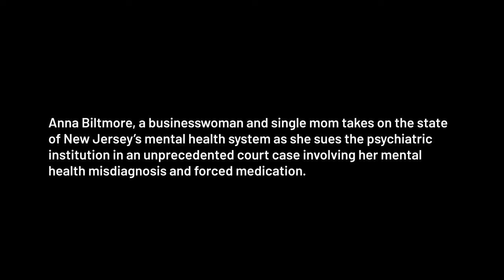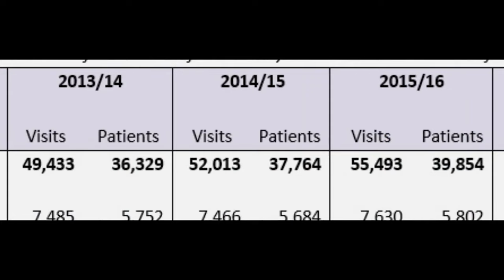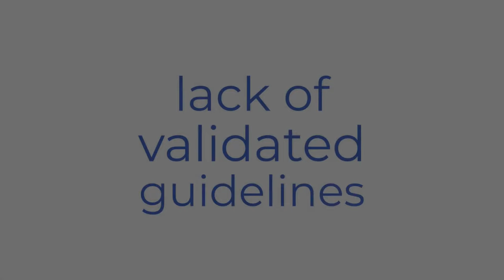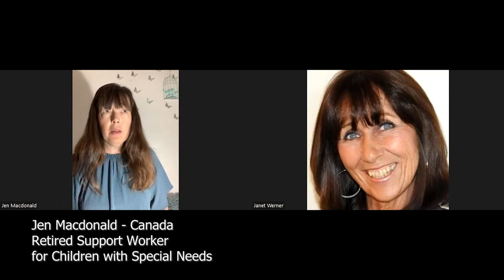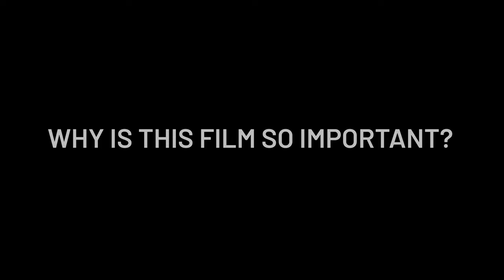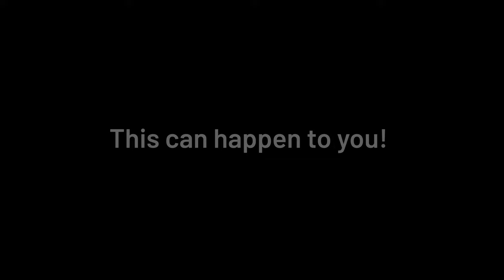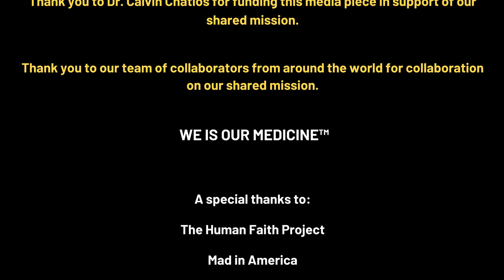Calling God to the Witness Stand PR Media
30 minutes briefing